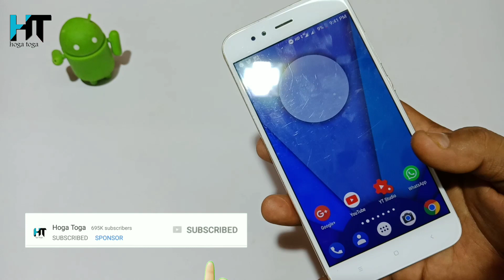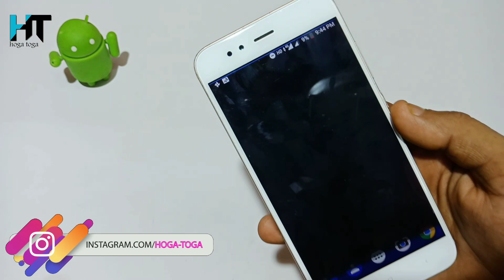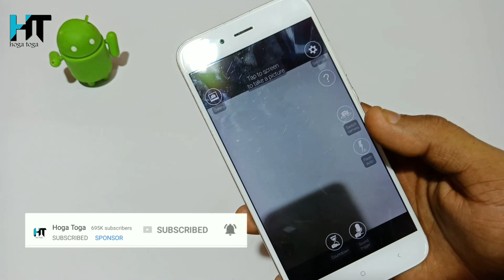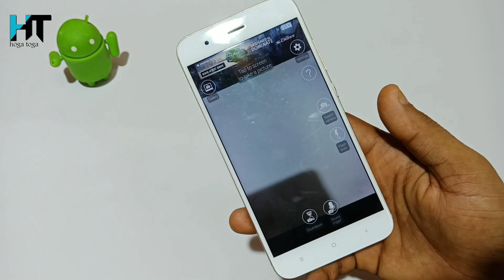ऐसे सेल्फी लेंगे तो लोग आपसे जलने लगेंगे बिल्कुल जादू है !! New Trick Useful